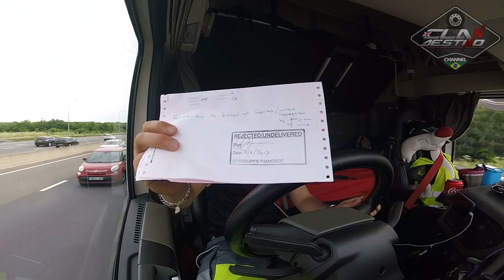Como perder dinheiro por causa de uma coisa IDIOTA!